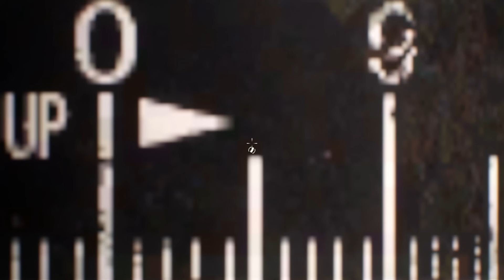Today!July 10, 350,000 Russian Chechen Elite Troops are destroyed in brutal fighting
@AFU WARRIOR
military simulation
THIS IS JUST A SIMULATION, NOT REAL LIFE!